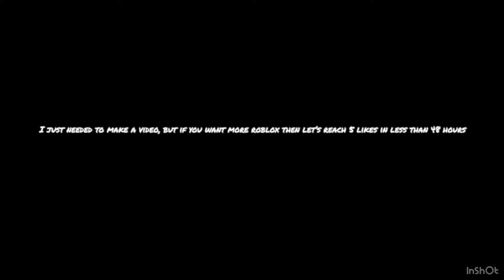Roblox Hole in the wall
Play hole in the wall on roblox